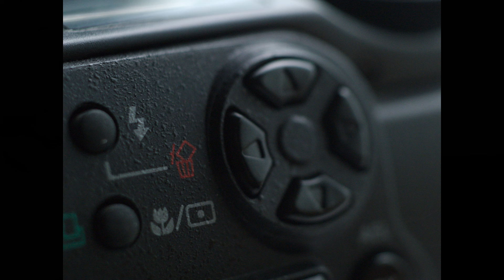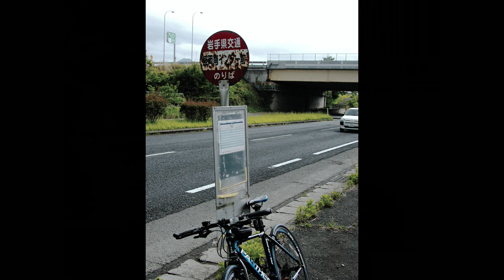孤独のおもちゃ！オリンパスC ３０４０ZOOM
オリンパスキャメディアC 3040zoomが、現代でもなかなか使えるのです。